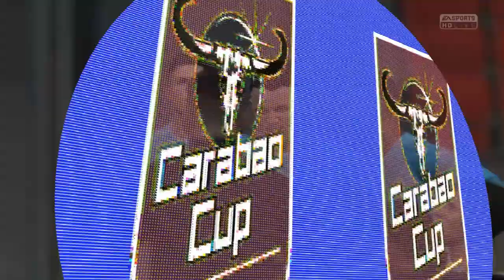FIFA 15 - Modded Edition - Man. City - Carabao Cup - Final - EP 44